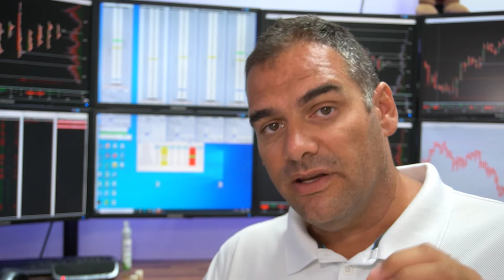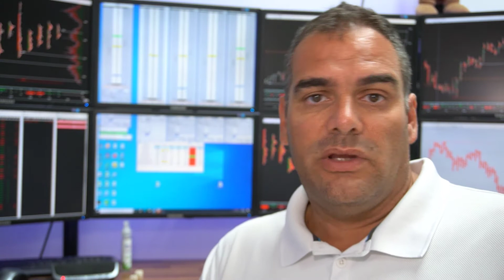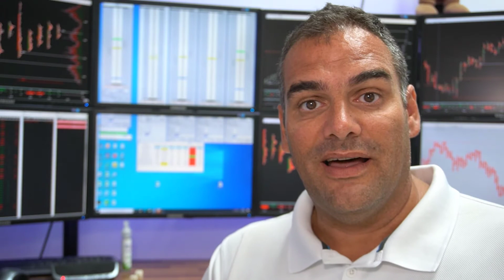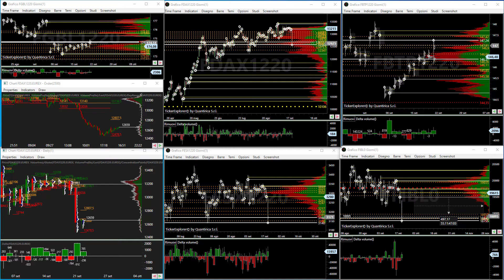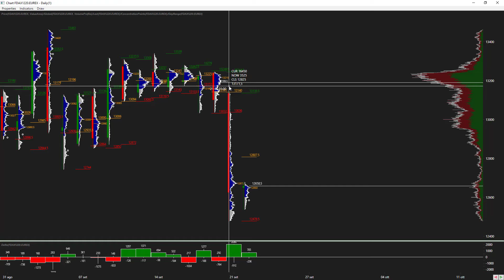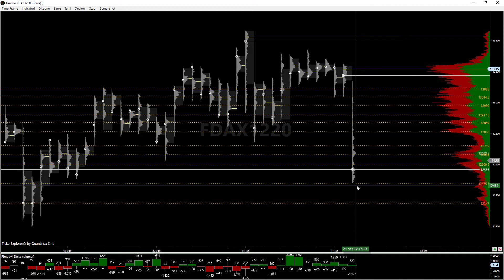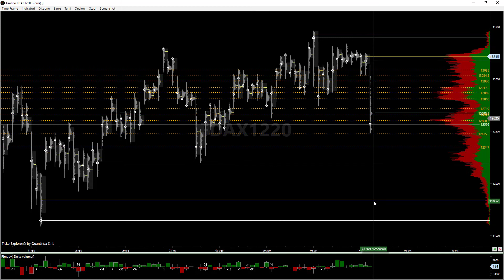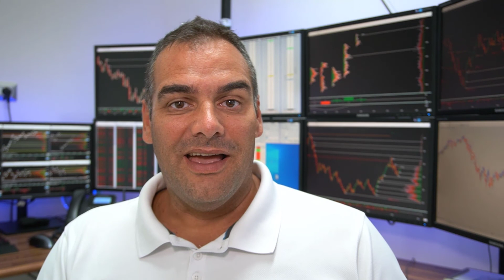Trading online future DAX con 16450€ di range intraday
Conoscere lo strumento su cui si fa trading attraverso l'analisi grafica dei volumi è fondamentale per identificare supporti, resistenze e opportunità.

La conoscenza degli strumenti finanziari passa attraverso l'analisi grafica, con cui si può definire il rischio o opportunità di un sottostante.

In questo video ti spiego il mio punto di vista sul DAX future, con riferimento ad una giornata caratterizzata da un ampio range intraday.